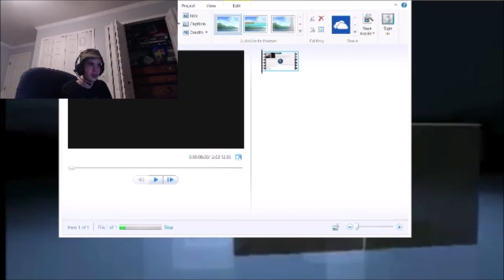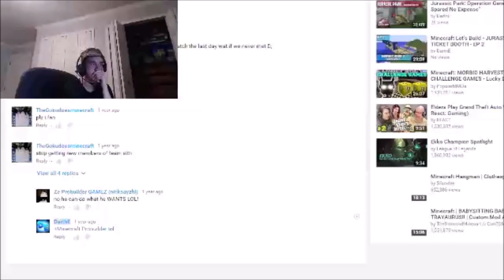when i did my first minecraft collab lol (2013)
slight crinj very wholesome